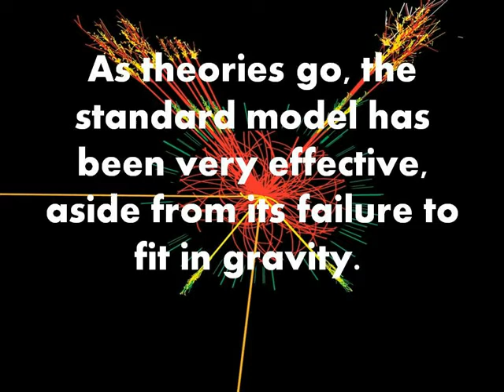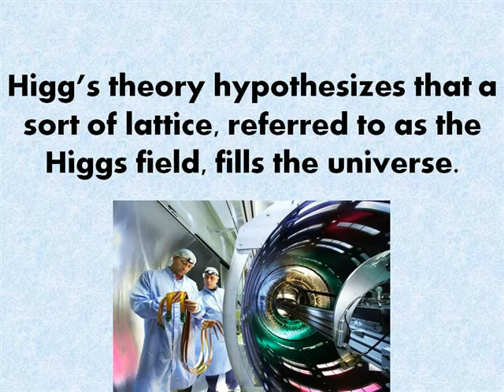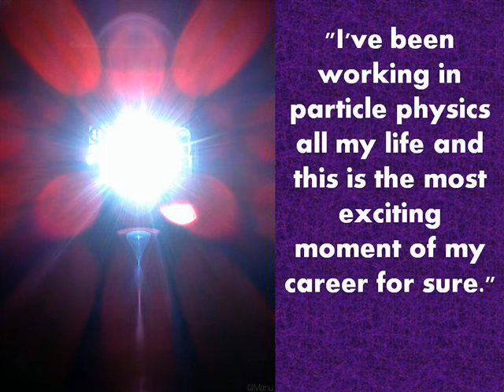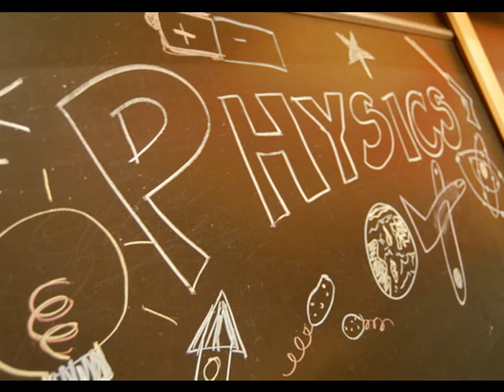Higgs Boson - Revisiting the Standard Model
Will the discovery of the Higgs Boson popularized as Gods particle explain the Universe?

Will the standard model be validated or shattered by the discovery of the Higgs Particle?

None of quantum physic's latest revelations have disproved neither Einstein's theories nor Professor Stephen Hawkings.

These facts have not stopped crazy scientist from that the finding of Higgs Boson will destroy both theories.

What gives us mass?

Scientists at the European CERN seems to have beaten their Illinois based American counterparts at Fermilab to be punch.

On July 4th, 2012 European scientist announced with much media hype and buzz that they had finally identified the
Higgs particle.

As predicated by the 1967-8 electroweak theory, the particle identified at CERN is electrically neutral and unstable.

As encouraging as these characteristics might be, they are by no mean conclusive. For example,
it still has to be ascertained whether these particles have no spin.

Have the billions poured into the Large Hadron Collider paid off?

Only the future holds an answer to this question.